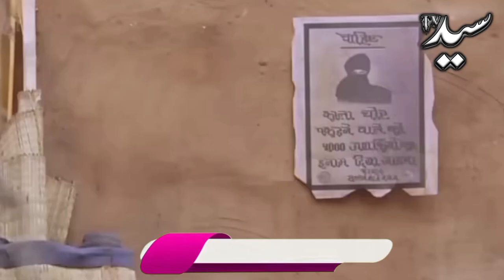Baghdad ka Chor | Thief of Baghdad | Islamic story | Syed Tv Ar | Urdu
baghdad ka chor
thief of baghdad
bagdad ka chor
thief of baghdad episode 1
baghdad ka chor movie
the thief of baghdad
thief of bagdad
baghdad
baghdad ka chor episode 1

In the land of Baghdad, there was a thief whose name was Ibn Sabat. He made so many bangles, but he was never caught. Finally he was arrested and one of his hands was cut off and he was imprisoned. The poor man was released from prison after many years.

If you want to know any information from us or want to make a video about Islamic history, then contact the given number.  May Allah bless you all, Amen.
thief of baghdad last episode
bagdad ka
bagdad ki kahani
baghdad movie
kachor
syed tv ar
baghdad ka chor
thief of baghdad
bagdad ka chor
thief of bagdad
thief of bagdad full movie
baghdad
thief of baghdad all episodes hindi

Voice: Syed Mughees Ahmed
Editing: Syed Mughees Ahmed

Allah Pak AAP sab ko salamat rakhe 🤲🤲